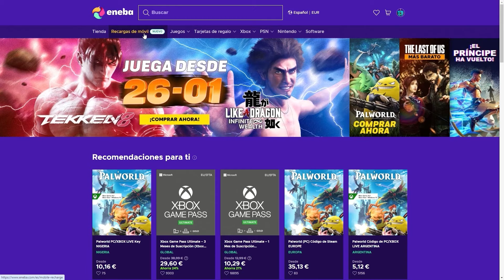MEJORES JUEGOS DE SUPERVIVENCIA EN 2024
Aquí podremos ver a altura de febrero de 2024 los mejores survival de este año. Los mejores juegos de supervivencia que están ya lanzados, en early access, los que llegan este mes y los que van a llegar en un corto plazo. Todos estos juegos están listados o presentes ya en STEAM, por ahora, todos de pago. steam gratis videojuegos supervivencia survival ▬▬▬▬▬▬▬▬▬▬▬▬▬▬▬▬▬▬▬▬▬▬▬▬▬▬

00:00 eneba promo
00:36 Palworld
02:22 Enshrouded
03:09 Nightingale
04:49 Once human
06:14 Pioner